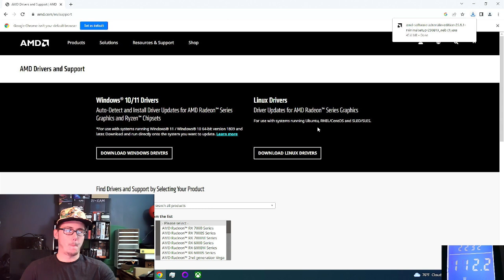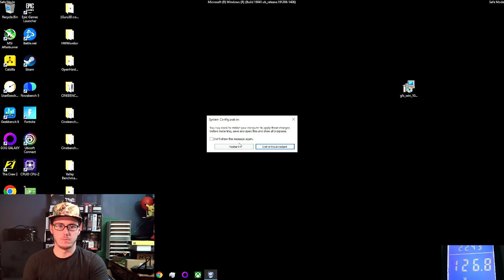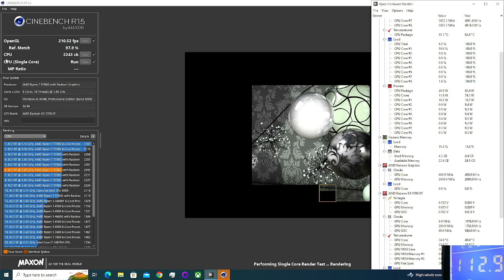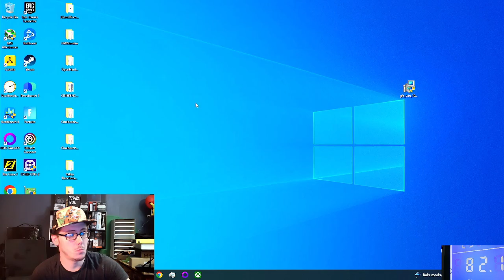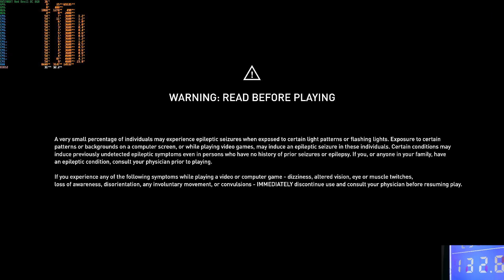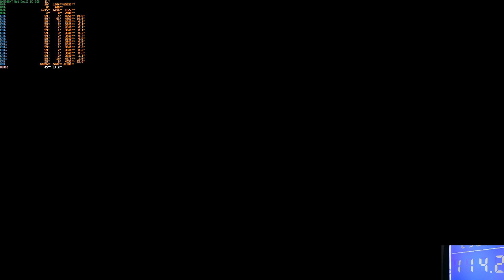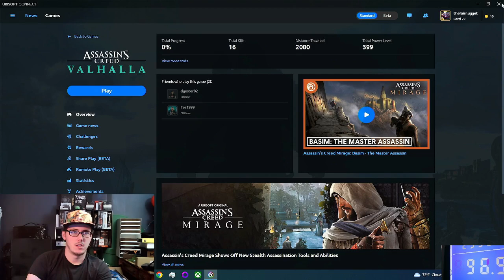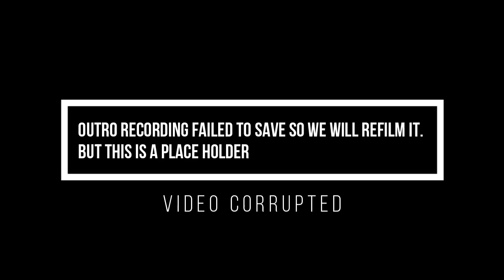RX 5700XT + Ryzen 7 5700G VS Valhalla, Cyberpunk, The Crew 2! (1080p Edition)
Rx 5700Xt + Ryzen 7 5700G VS Valhalla, Cyberpunk & The Crew 2! [1080p]
Ultra-Medium Preset without fsr, dlss, upscaling tech in general will always be turned off for fair comparison.

Tested Specs
Ryzen 7 5700G 8 Core 16 threads. Running out of box settings.
Cpu Cooler is Cooling Factor CFM3952 Jade.
Msi B550 Gaming Plus. Bios settings in video.
Gskill Ripjay V DDR4 4000MHZ 32GB Kit.
Apevia 1000W PSU.
Silcone Power 1TB SSD 4X4 Nvme M.2.
Sabrent 1TB SSD 4X4 Nvme M.2.
Case is KEDIERS C590.
GPU is the Red Devil RX5700XT OC 8GB!

In this exciting gaming powerhouse showdown, we pit the formidable RX 5700XT graphics card against the impressive Ryzen 7 5700G processor. Join us as we test their incredible capabilities in some of the most demanding games of the moment – Vanhalla, Cyberpunk, and The Crew 2! This 1080p edition brings you an immersive gaming experience like never before. With the RX 5700XT's superior graphical performance and the Ryzen 7 5700G's exceptional processing power, we push the limits to see how these two components fare against the intense gaming environments of Vanhalla, Cyberpunk, and The Crew 2. Dive into breathtaking landscapes, engage in heart-pounding combat, and experience unrivaled speed and responsiveness.

Join Us For Our Weekly Late night streams On Fridays and Saturdays!
7 or 8Pm EST start time goes till we drop!

I appeciate you for being here!
if you liked the video please consider leaving a like!!!
if you have a idea for a video or content idea please let us know below!!
Our best ideas usually come from you all!

welcome the frosted nugget media!
Myself, my 2 fantastic creators, from game space, thejackfrost do make up this great group!
so we suggest you buckle up for this long and bumpy ride!
maybe bring some popcorn and a match. never know when you need more fuel for a fire.

Links to products we use!
Links to gamekeys!
Links to recommended products will be here!

knock-off failed. maybe fake out will work!
lain li dynamic evo 11 clone...
KEDIERS PC Case - ATX Tower Tempered Glass Gaming Computer Case with out ARGB Fans, C590

motherboard used for testing!
MSI MPG B550 Gaming Plus Computer Gaming Motherboard (AMD AM4, Ryzen 5000 & 3000 Series, DDR4, PCIe 4.0, SATA 6Gb/s, M.2, USB 3.2 Gen 2, HDMI/DP, ATX) AMD PC Motherboards (Renewed)

ddr4 ram chosen for the dark side!
G.Skill RipJaws V Series 32GB (2 x 16GB) 288-Pin SDRAM DDR4 4000 (PC4-32000) CL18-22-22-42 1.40V Dual Channel Desktop Memory Model F4-4000C18D-32GVK

a better priced m.2 ssd than the ones we used!
Silicon Power 2TB UD90 NVMe 4.0 Gen4 PCIe M.2 SSD R/W up to 5,000/4,800 MB/s (SP02KGBP44UD9005)

the power supple we used in our test rig. mileage may vary,so please be advise before buying but here!
Apevia ATX-GX1000W Galaxy 1000W 80+ Gold Certified Active PFC ATX Semi-Modular Gaming Power Supply

TimeCodes for ease of searching a video will be provided here!